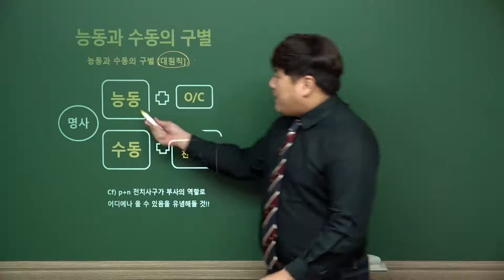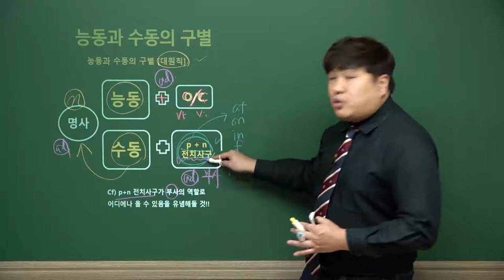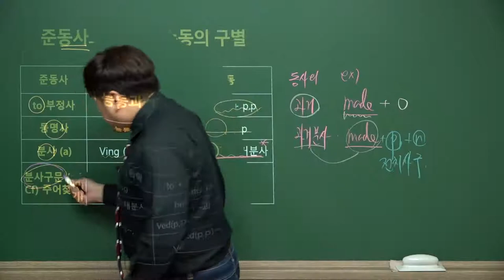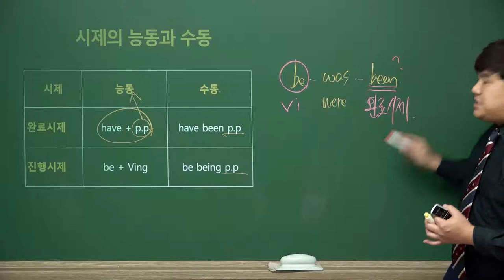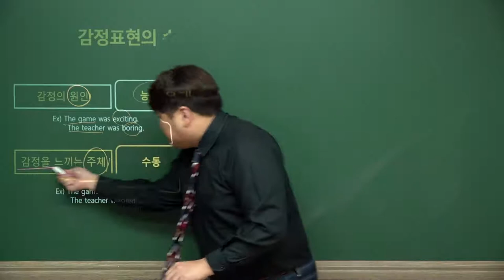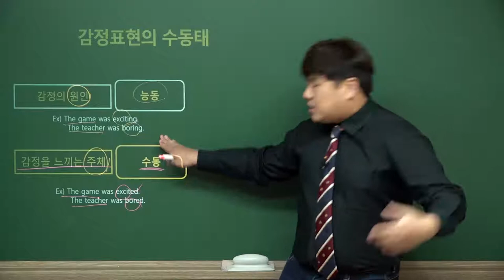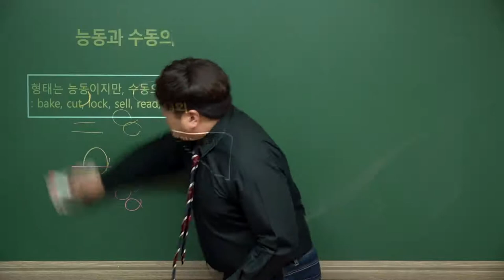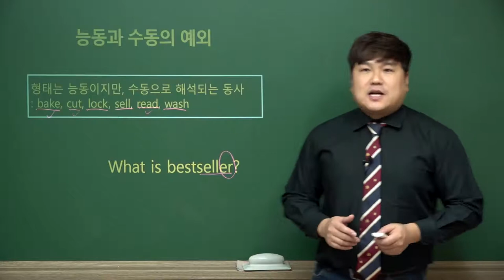능동과 수동 내용정리